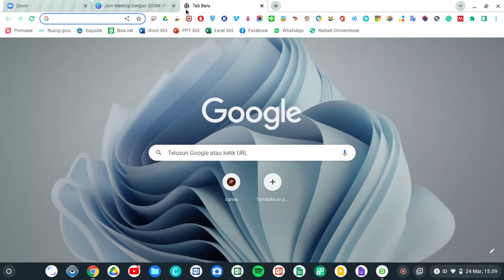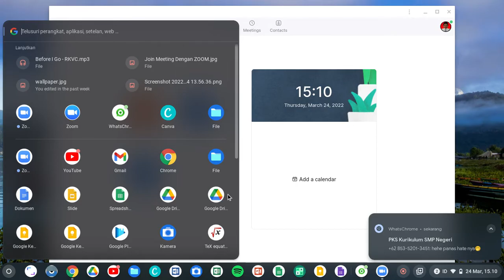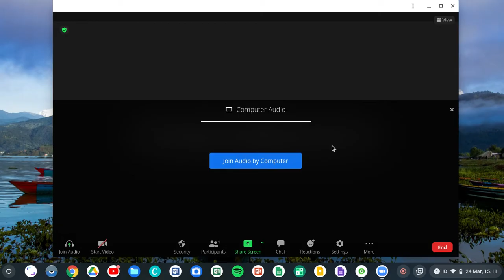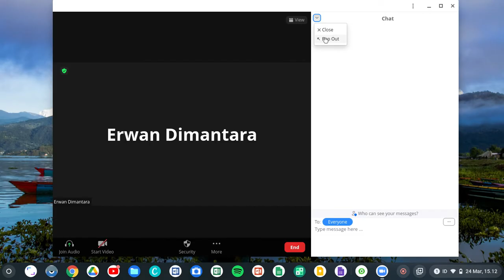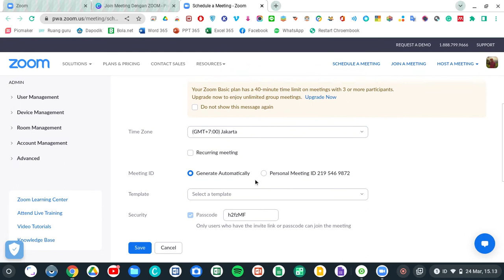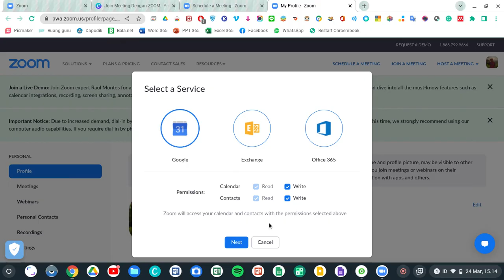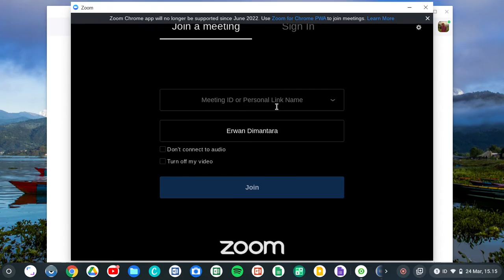Cara menggunakan ZOOM Meeting Di Chromebook (Versi Terbaru)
Halo Sahabat !!! Selamat datang Di Tutorial Belaja Chromebook.